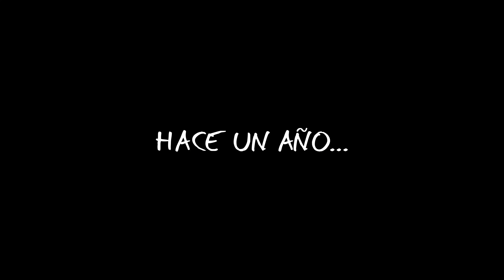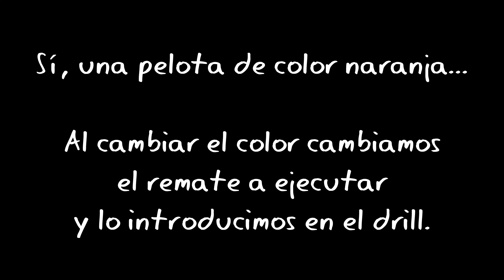Ojalá hubiera hecho esto desde que empecé a entrenar... | J3PKids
Ojalá hubiese sabido/podido/hecho lo mismo con todos mis alumnos desde que empecé a entrenar... Tendría verdaderas reliquias y les hubiera ayudado mucho más en su desarrollo personal!! Jordi Muñoz, Ale Ruiz, Ernesto Moreno, Momo, Bea González, Raquel Segura, Alex Ramillete y muchos otros que no llegaron pero que dejaron huella...

¡Cuando no te crean, hazles dudar! J3PKids

Si os ha gustado el vídeo y quieres que suba más vídeos como este, compártelo y dale al LIKE 👍